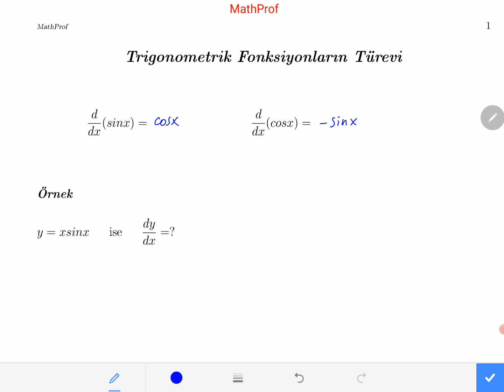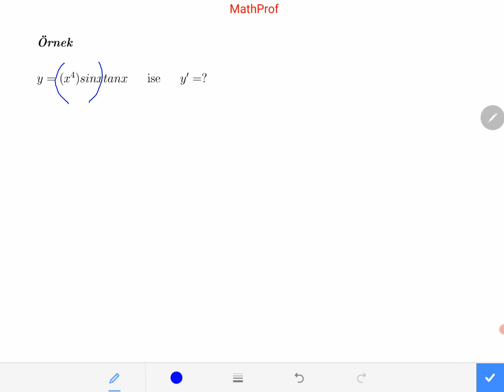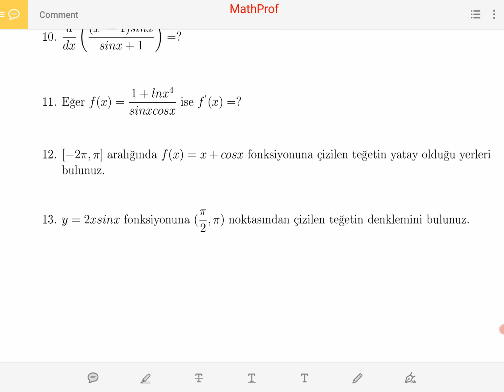Kalkülüs, Trigonometrik Fonksiyonların Türevi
Trigonometrik fonksiyonların türevi burada. Zincir kuralı olmadan ne kadar çeşitli türev alınıyorsa o kadar yapmaya başladık.